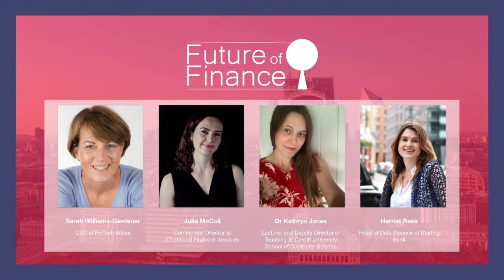Open Banking is just the opening scene of a three-part drama of total economic transformation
Open Banking is existentially important.  By pioneering the exchange of customer data between financial institutions through Application Programme Interfaces (APIs), it is the leading experiment in the economic consequences of giving consumers ownership and control of the data they create through their interactions with business and government. The success of the experiment matters intensely because the impact of data-driven transactions on the structure of capitalism as a whole, let alone finance, is potentially revolutionary. Open Banking, driven either by regulation or by market forces, is now at various stages of development in at least 11 jurisdictions around the world, including the United States and Australia. But it is the United Kingdom which pioneered Open Banking, and where enough time has now elapsed to pass at least an interim judgment on its success. True, its origins lie in the relatively modest ambition of fomenting competition in the oligopolistic retail banking market of the United Kingdom, where a 2016 Competition and Markets Authority (CMA) report concluded that the behaviour of the nine largest banks had created “adverse effects on competition” to provide personal and business accounts and loans to SMEs. But the apps developed by third party providers (TPPs) – there are nearly 238 registered in the United Kingdon and nearly 500 across Europe as a whole – are introducing techniques that are prompting changes at incumbent institutions and which could overthrow them altogether by fundamentally changing the way business is done. With Open Banking now morphing into Open Finance, similar effects are likely to be felt soon by incumbents in the insurance and savings industries. An Open Data economy is also becoming visible, with initiatives to use customer data to facilitate switching in the energy and broadband industries now under way in the United Kingdom as well as other jurisdictions. This webinar, hosted in partnership with Trade and Invest Wales and Fintech Wales, will gauge the success of Open Banking in the United Kingdom so far, explore its evolution into Open Finance and Open Data, and ask what an Open Data economy will eventually look like and what it implies for a range of new and established businesses in the financial services industry.

Among the topics to be discussed are:

Has Open Banking delivered on its promise to service providers to increase revenues, cut costs, facilitate new services and transform the customer experience?
Has Open Banking also increased competition for established service providers to the point that they are losing customers?
What has Open Banking done for consumers and small businesses so far?
Is it too soon to declare Open Banking in the United Kingdom a success?
What are the obstacles to the growth of Open Banking?
What progress is being made towards Open Finance markets that encompass insurance and savings products as well as banking?
How effective are Artificially Intelligent sources of financial advice?
Is legislative or regulatory action needed to help Open Finance markets grow?
Can Open Data initiatives in other sectors (such as energy and telecommunications) help drive the growth of Open Finance?
How important are digital identities to the development and success of Open Data economies?
What new forms of risk does an Open Data economy create?
What will the Open Data economy of the future actually be like for both consumers and vendors?

Panellists:

Sarah Williams-Gardener
CEO of Fintech Wales

Julia McColl
Commercial Director at Chetwood Financial Services

Dr Kathryn Jones
Lecturer and Deputy Director of Teaching at Cardiff University School of Computer Science

Harriet Rees
Head of Data Science at Starling Bank

Moderator Dominic Hobson, Co-Founder at Future of Finance